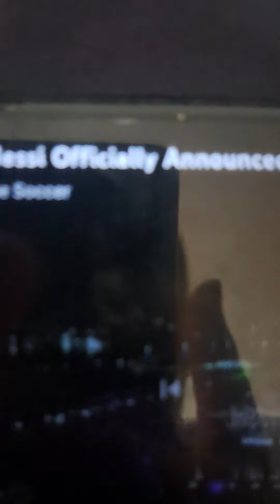Messi Official unveiling Inter Miami